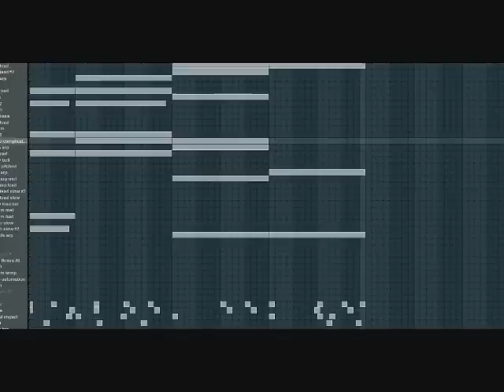PowersWithin - Eternal Freeze (FL Studio)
Hi, I'm alive O_O
Holidays have started, so I spent my first day off on a song yay! I really didn't have a vision for this... I kinda made it just for the sake of submitting something. I guess I named it "Eternal Freeze" kuz the combination of metalic sounds, high pitched notes, and the square sound in there make it sound like an ice song? It can probably be a boss battle song when the setting is on top of a mountain or something??

(btw this isn't the "Christmas song" that I do every year. I hope to get to that too during the break T-T)